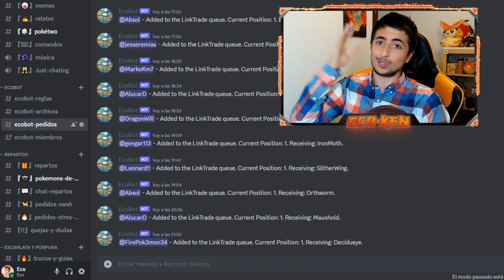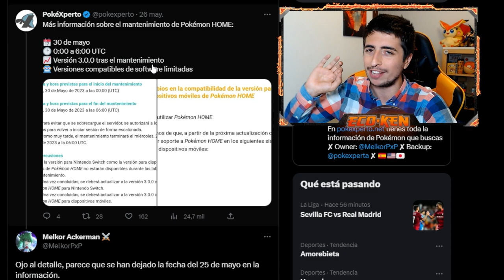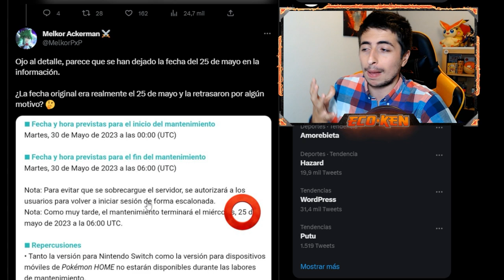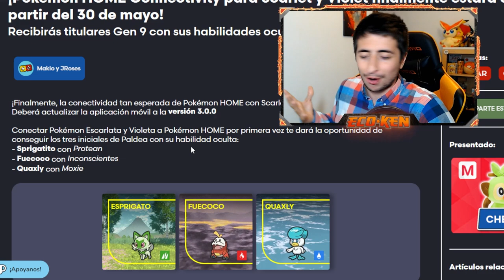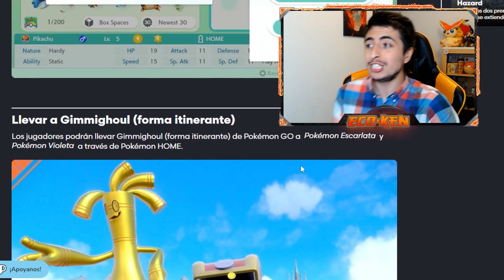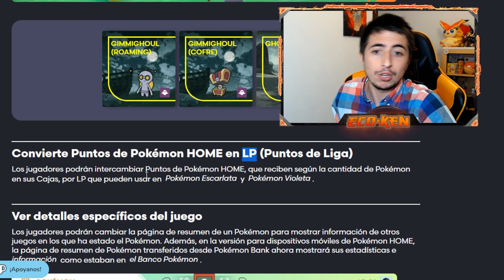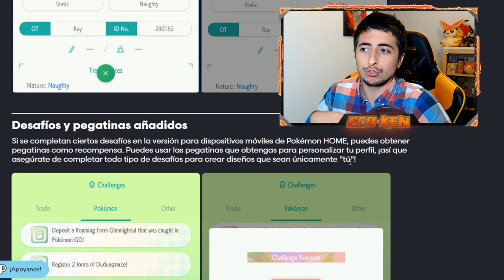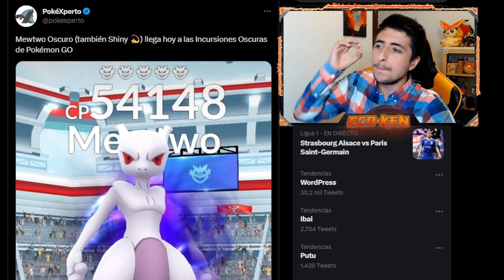📢 TODAS las NOVEDADES de la VERSIÓN 3.0.0 de POKÉMON HOME || Noticias Pokémon Escarlata y Púrpura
¡¡TE ENSEÑO las NOVEDADES de la NUEVA ACTUALIZACIÓN 3.0.0 de POKÉMON HOME y ESCARLATA y PÚRPURA!

🔽 ¡MIS REDES! 🔽

🔽 MARCADORES 🔽
0:00 Introducción
0:18 EL NUEVO BOT de Pokémon
1:12 Fecha OFICIAL de Pokémon Home y RETRASO
2:34 NOVEDADES de la VERSIÓN 3.0.0 de Pokémon Home
7:15 NUEVO EVENTO de MEWTWO OSCURO y BRONZONG
8:02 SUSCRÍBETE PERRO